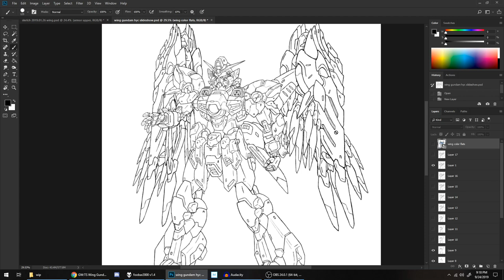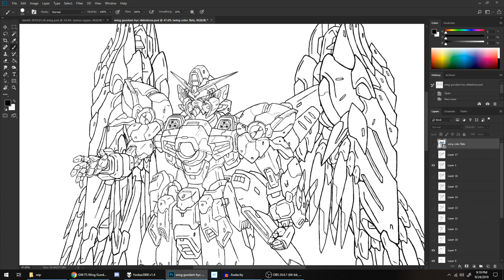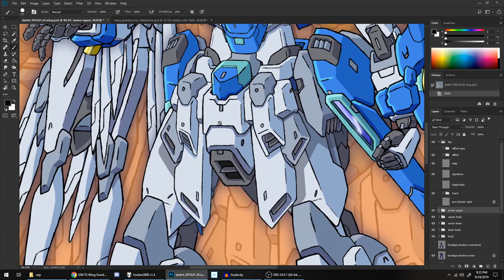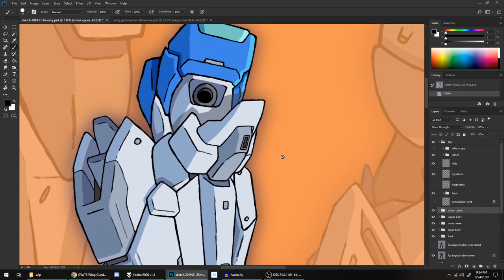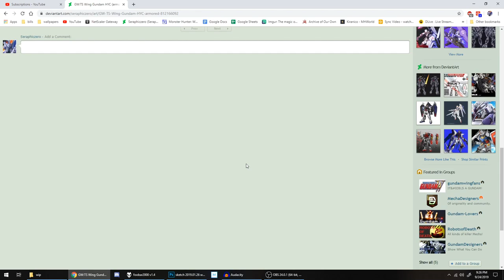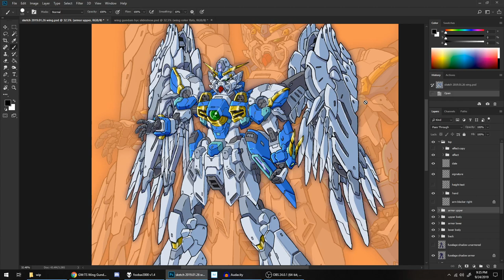Art Discussion - Why spend 350 hours on a drawing? - mechanical design, philosophy, and sacrifice